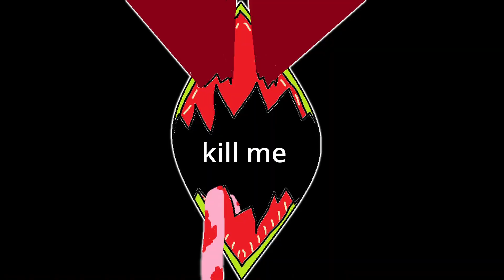The Nemesis Experience [Dead by Daylight]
Outro song made with "Incredibox"